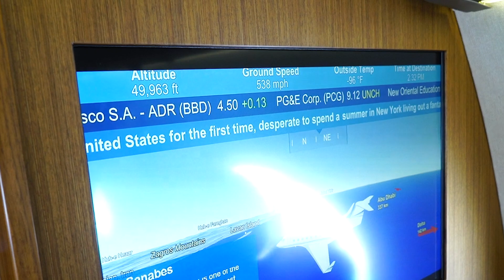Flying on the Gulfstream G650ER with Qatar Executive | Qatar Airways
Ever wondered what it is like to fly on a private jet?

Here is a special behind-the-scenes look at life on Qatar Executive's flagship Gulfstream G650ER aircraft.